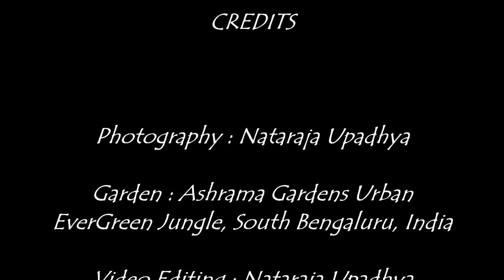Ashrama Gardens Photo Video # 0387 - Nov 30, 2019 - End Nov 2019 Clicks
Garden photography in Ashrama Gardens (the Urban EverGreen Jungle) on and around our home called Ashrama!)